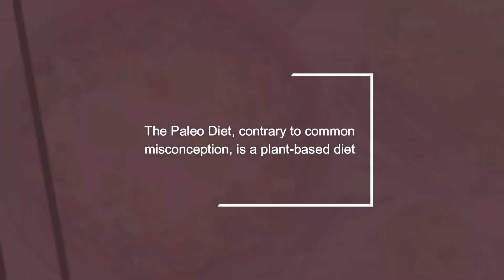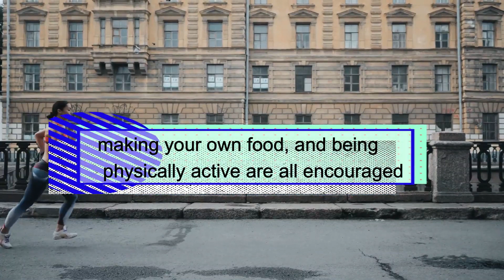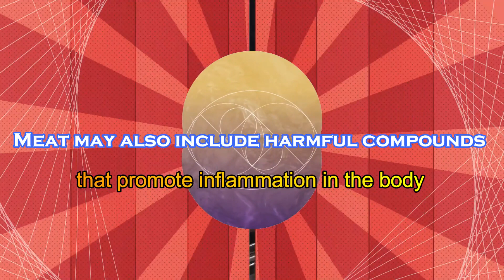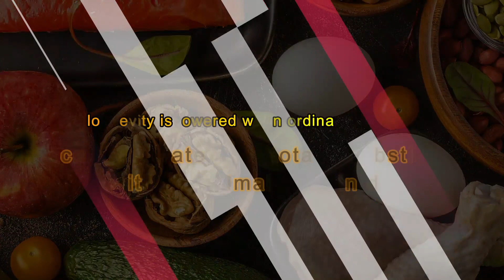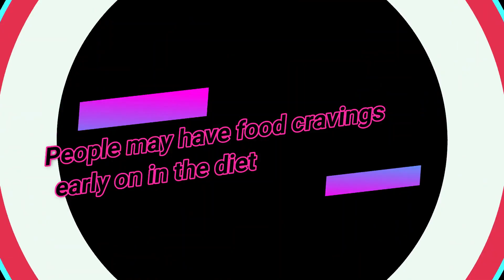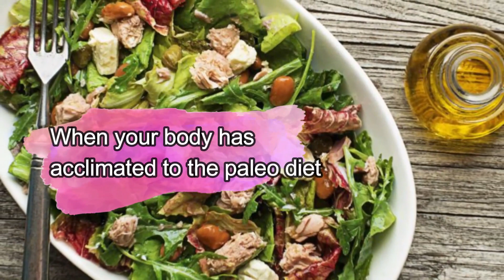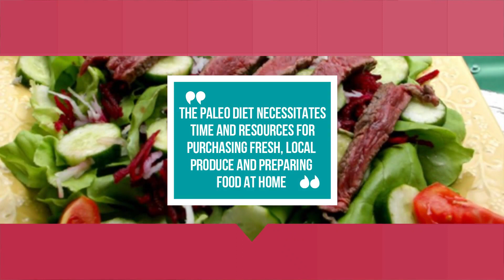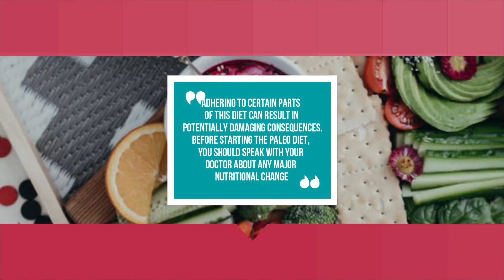PALEO Diet: The WORST Part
paleo diet explained, paleo diet recipes, paleo diet before after, paleo diet, paleo diet for beginners, PALEO Diet: The WORST Part, christian guzman, gravity transformation

A paleo diet is a dietary plan focused on consuming foods consumed by early humans more than 10,000 years ago during the Paleolithic age. Meats, seafood, fruits, vegetables, nuts, and seeds are all part of a paleo diet. Before humans created agriculture, these were food sources obtained through hunting and gathering. Be sure to watch the video in its entirety to find out every pro and con of the infamous paleo diet. The Paleo Diet's central assumption is straightforward: we'd be better off eating what humans ate before the Agricultural Revolution. According to this ideology, the best meal is basic, unprocessed, and similar to what a hunter-gatherer would consume. The Paleo Diet, contrary to common misconception, is a plant-based diet. It comprises a lot of non-starchy veggies (all the green, red, orange, and yellow ones) and fruit in moderation. It contains meat, especially raw meat that is as wild as possible. In addition, there are eggs, nuts and seeds, shellfish, and fish on the menu. Eating as locally and seasonally as possible, making your own food, and being physically active are all encouraged. Drink water, some tea or herbal infusions and little amounts of fruit juice or alcohol on rare occasions largely, while avoiding processed meals, grains, legumes, and sugar.

Welcome to Healthy Impact! In this channel we provide information for a healthy lifestyle that include workouts for the home gym, resistance band workout, the yoga lifestyle, and weight loss. We also dive into different nutrition diet for paleo, keto, Mediterranean, whole 30, low carb, fat 2 fit and intermittent fasting. Healthy Impact will show you great ways to lose weight, gain muscle and eat better to help you with your weight loss journey. So whether you're looking to lose weight fast or just looking for weight loss workouts, this is the channel for you!

Inspired by The Paleo Diet Explained

Inspired by Paleo Diet for Beginners - How to Begin Eating Paleo

Inspired by Debunking the paleo diet | Christina Warinner | TEDxOU

Inspired by The Most DANGEROUS Diet in the World (STOP!)

Inspired by Paleo Diet Explained - The Good and The Bad

Inspired by The Risky Paleo Diets of Our Ancestors

Inspired by Why raw, paleo and keto diets are stupid

Inspired by The Paleo Diet for Cavemen